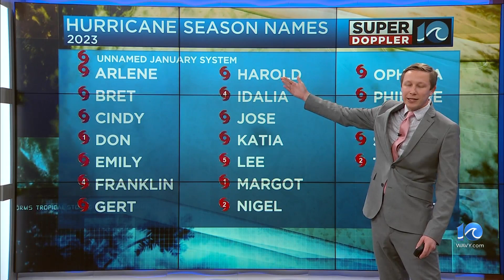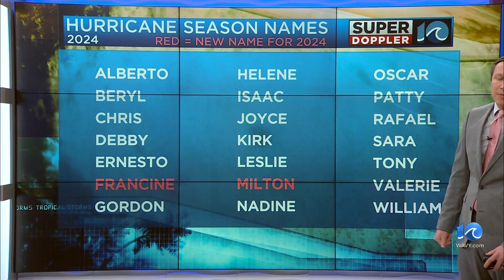Review of 2023 hurricane season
Super Doppler 10 meteorologist Ricky Matthews reviews the 2023 hurricane season.